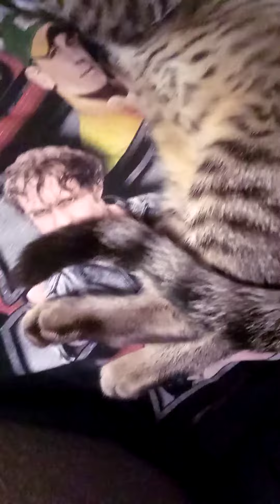the first time I actually heard him purr